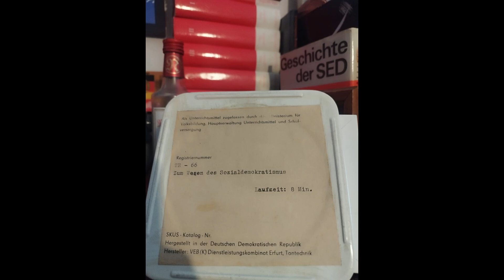Zum Wesen des Sozialdemokratismus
Neues digitalisiertes Tonband zum Thema Sozialdemokratismus, dem Feind der Kommunisten.

Sozialistischer Gruß